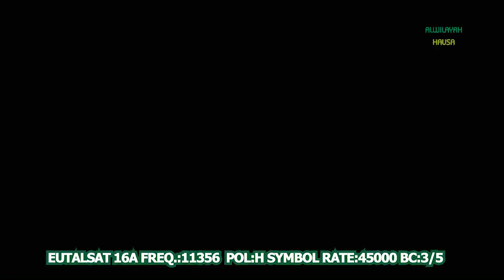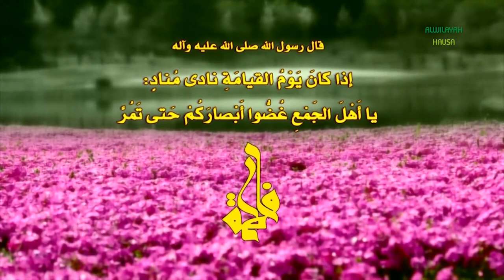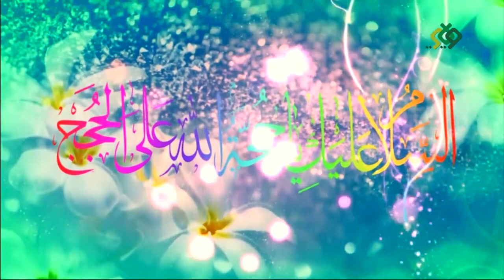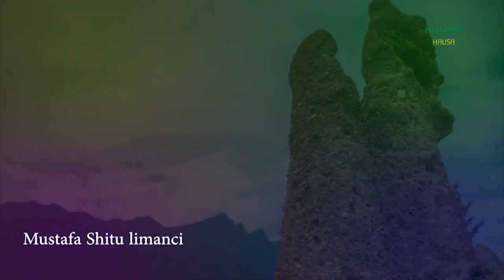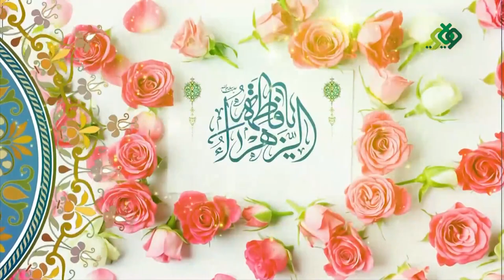MAULIDIN SAYYIDA ZAHRA (S) 2019 ALWILAYAH TV HAUSA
WANNAN SHIRI NE WANDA YA HADA MANYAN BAKI DABAN DABAN DOMIN TUNAWA DA MAULIDIN SAYYIDA FATIMA (S) A 20 GA JUMADA SANI 1440.
MASU GABATARWA:
MALAMA KHADIJA SA'AD
MALAMA FATIMA MUHAMMAD AMIN